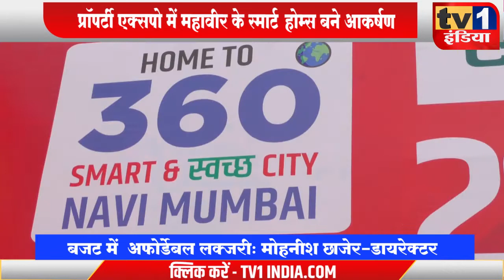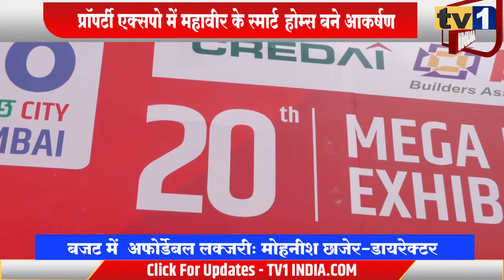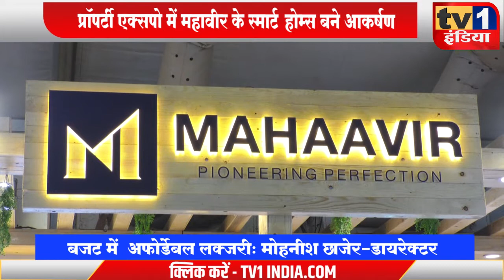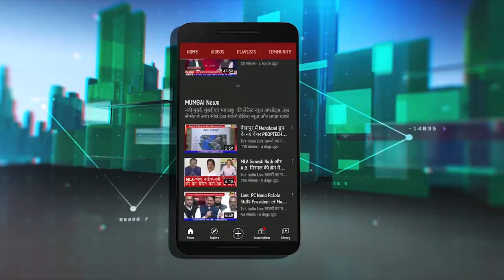Property Expo: Mahaavir Infra का अफोर्डेबल Smart Home | एक्सपो में बना आकर्षण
Property Expo : अफोर्डेबल बजट मैं घर | Mohnish Chhajer - Director | MahaavirSuperInfra